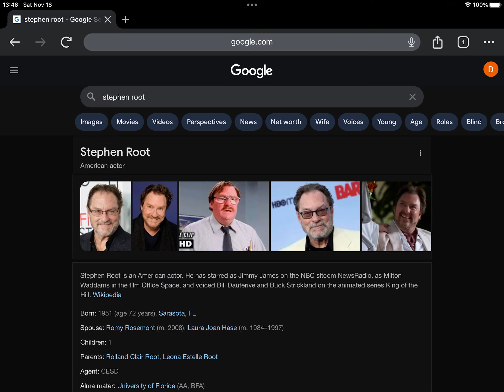Happy Late 72nd Birthday Stephen Root!